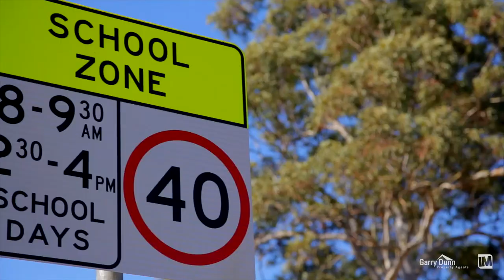14 Markham St Holsworthy 2173